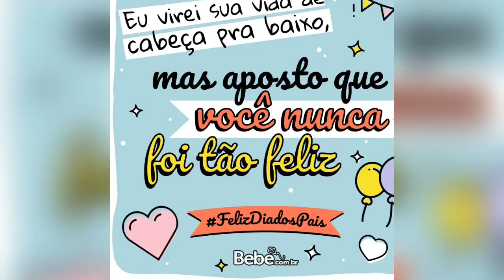Feliz dia dos pais - para papai Igor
video de dia dos pais que Valentina e Heloísa fizeram para o papai Igor , agosto de 2020 . que a cada ano Deus abencoe sua vida e mantenha você esse pai maravilhoso , dedicado, esforcado, amoroso, trabalhador e que faz de tudo por suas filhas e sua familia nos amanhos você!Feliz dia dos Pais!♡